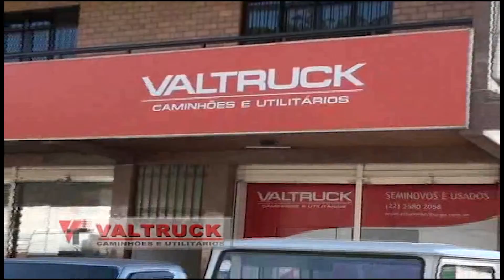TVC Canal 06 - Momento de Reflexão 03-04-2016